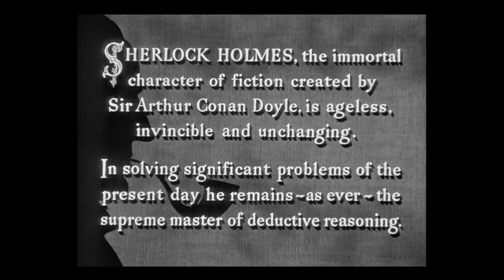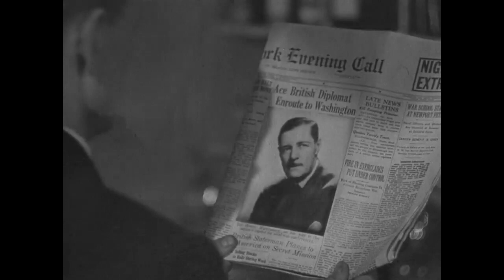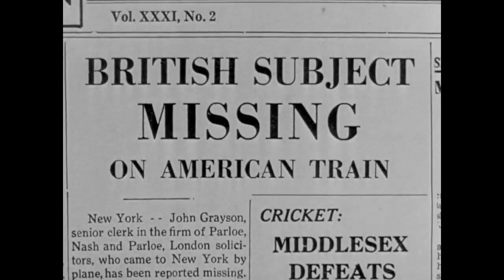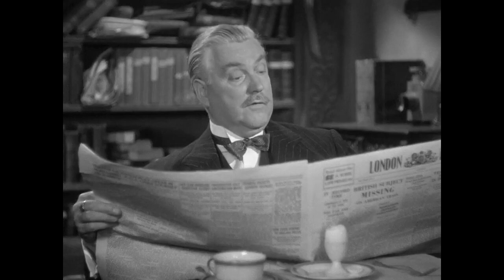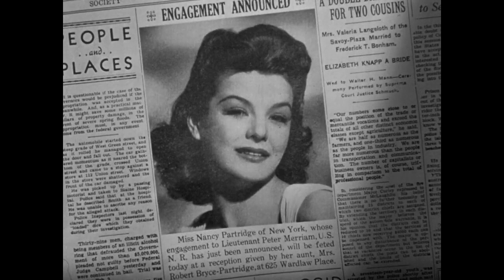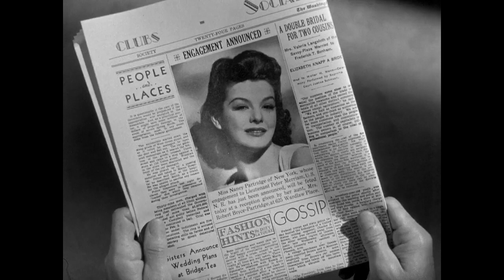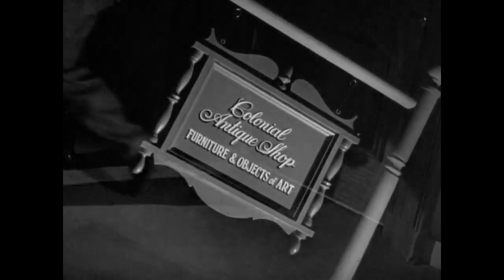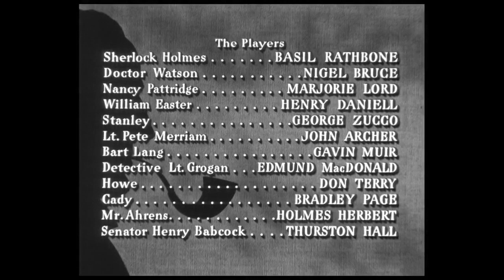Sherlock Holmes in Washington - HD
Sherlock Holmes in Washington (1943) is the fifth film in the Basil Rathbone/Nigel Bruce series of Sherlock Holmes movies. The plot is an original story not based on any of Sir Arthur Conan Doyle's Holmes tales.